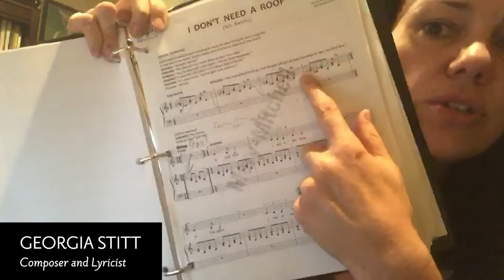Georgia Stitt Talks About How to Protect Yourself Against Infringement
“Those of us who make art for a living are fueled by the concept of copyright,” explained Georgia Stitt, Chair of the DG Copyright Advocacy Committee. “If I write a song, my hope is that one person will sing it and another will play it on the piano and another will hum it while walking down the street and another will dance to it at a family gathering. Copyright is what allows me to say, “That’s my song.” Copyright honors the fact that I created a thing, the thing I made has value, and the money the thing can produce is due at least in part to my investment in having made it. A song can be sold, it can be given away, it can be donated, it can be stolen. Copyright protection says to the world that our culture values intellectual property; we enjoy things like books, plays, songs, and poems, and we believe that those who trade in such “creations of the mind” should be able to reap individual recognition and financial benefit from the industry that they generate. If you have ever enjoyed Bernstein or B.B. King or Bjork, it’s because someone protected that work and allowed those artists to keep making it. In terms of the theater, that someone is The Dramatists Guild, and I’m honored to be part of this month's focus on and commitment to Copyright Advocacy.”

In 2010, the Guild formed the Anti-Piracy Committee, designed to combat the piracy of sheet music and dramatic works on the internet, and to educate the public on the issue.  The committee soon realized that the issues were bigger than only sharing work online, so in 2018, the committee was renamed the Copyright Advocacy Committee; its goals are to educate the general public about the issues of law and ethics with regard to copyright and to inform the DG membership about their own responsibilities. The committee is comprised of DG members Georgia Stitt (Chair), Cheryl Davis, Mindi Dickstein, David Faux, Sean Patrick Flahaven, Stephen Flaherty, Karen Hartman, Donna Hoke, Kait Kerrigan, Stephanie Liss, Brian Lowdermilk, Peter Parnell, Douglas Post, Ralph Sevush, and Tari Stratton.

The Dramatists Guild of America is the national, professional membership trade association of theatre writers including playwrights, composers, lyricists, and librettists. The Guild was established for the purpose of aiding dramatists in protecting both the artistic and economic integrity of their work. We believe that a vibrant, vital, and provocative theatre is an essential element of the ongoing cultural debate which informs the citizens of a free society; and that if such a theatre is to survive, the unique, idiosyncratic voices of the men, women, trans and non-binary artists who write for it must be cultivated and protected.

The DG©M is an estate planning consultancy and intellectual property management program created by the Dramatists Guild of America to oversee the stewardship of dramatists’ plays, songs and musicals.  Established as a NY “public benefit” corporation, the DG©M’s primary objective is the protection of authorial intent. In this way, dramatists can ensure that dramatists are the ones making the artistic decisions about their work forever after, and that the revenues generated by their properties will go to help support the mission of the Guild and the generations of playwrights, librettists, lyricists and composers to come.